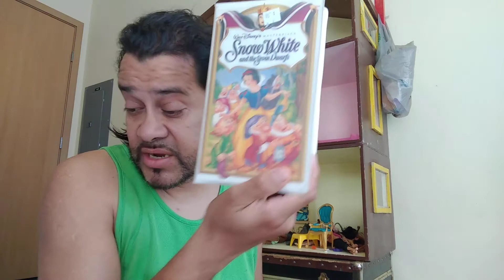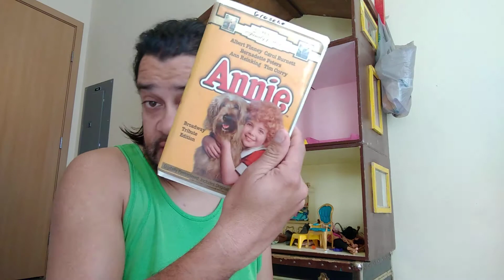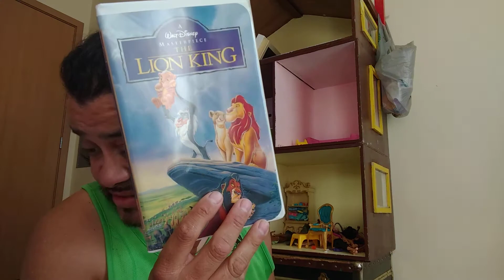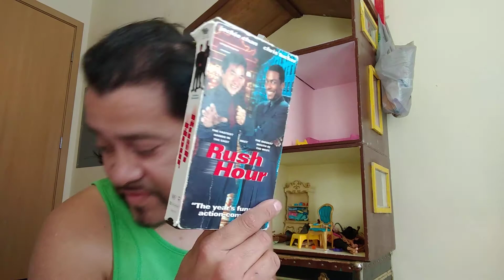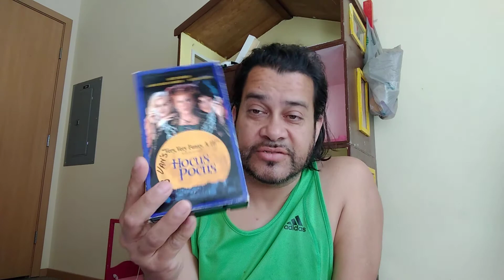VHS movies collection March 12, 2018